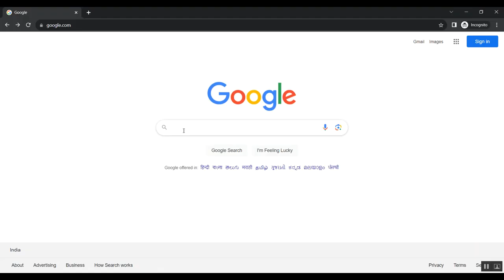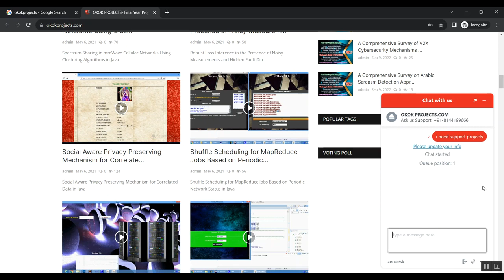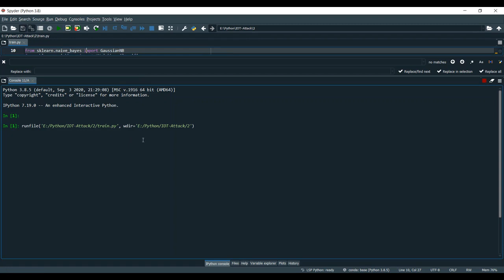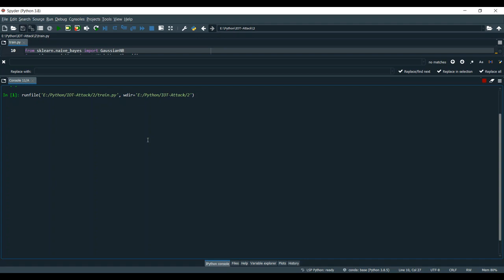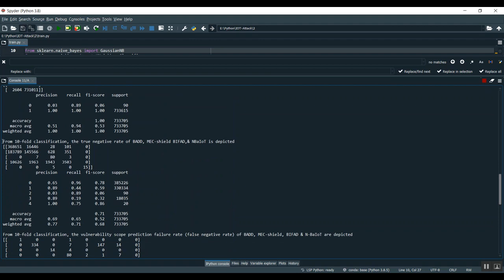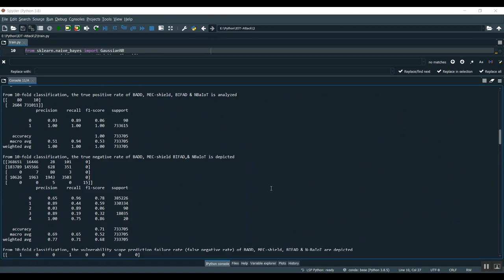Multiuser Physical Layer Authentication Based on Latent Perturbed Neural Networks for Industrial Int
IEEE PROJECTS 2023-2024 TITLE LIST

Support Including Packages
* Complete Source Code
* Complete Documentation
* Complete Presentation Slides
* Flow Diagram
* Database File
* Screenshots
* Execution Procedure
* Readme File
* Video Tutorials
* Supporting Softwares
Support Specialization
* 24/7 Support
* Ticketing System
* Voice Conference
* Video On Demand
* Remote Connectivity
* Document Customization